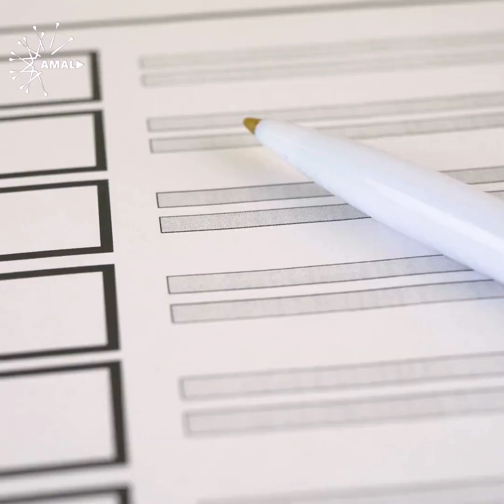بیش از دویست کیلو کوکائین در صندوق‌های موز